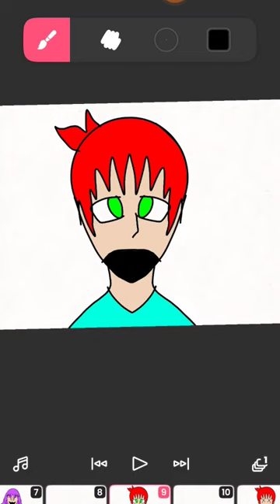red flag human centipede